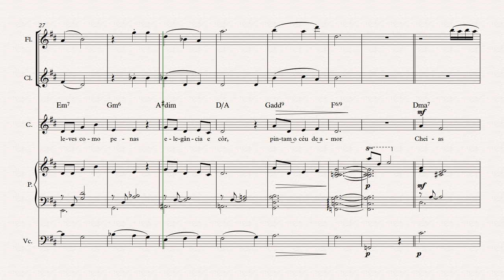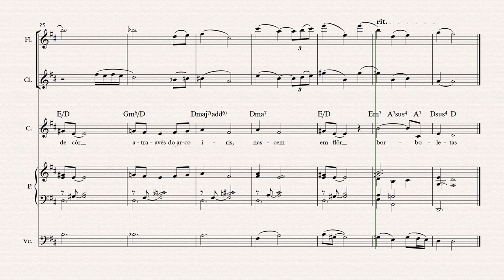As Borboletas - Carlos Garcia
Borboletas - Carlos Garcia
em "Cancioneiro da Bicharada"
arr. para coro, piano, flauta transversal, clarinete e violoncelo

Cheias de cor
Através do arco íris
Nascem em flor
Borboletas

De beleza rara
Movimentos suaves
Terno sopro as conduz
À procura de luz

Dançam em poemas
Leves como penas
Elegância e cor
Pintam o céu de amor

Cheias de cor
Nascem em flor
Borboletas